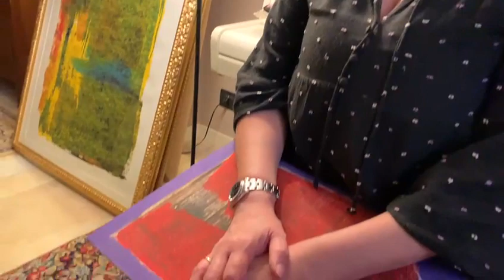Michela, dipingere? Una questione di famiglia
Michela Santoro, uno dei volti della storica emittente televisiva Tvuno, per sette anni portavoce dell'ex sindaco Massimo Cialente,  sarà una delle protagoniste di LAQUILART 2021, la settimana d’arte organizzata dal maestro Giancarlo Ciccozzi dal 21 al 27 giugno prossimi.  L'abbiamo incontrata nella sua casa del centro storico dove, quando non lavora,  ama circondarsi di colori e pennelli. "Non posso farne a meno, dipingo da quando sono piccola - racconta a Laquilablog -  è una questione di famiglia. Sono onorata di partecipare a questo grande evento e presto, spero di poter presentare le mie opere in una mostra personale" . L'intervista
☼ Teniamoci in contatto: